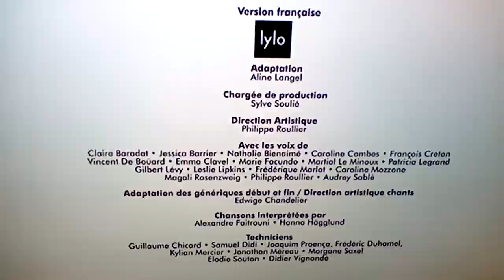21 janvier 2020